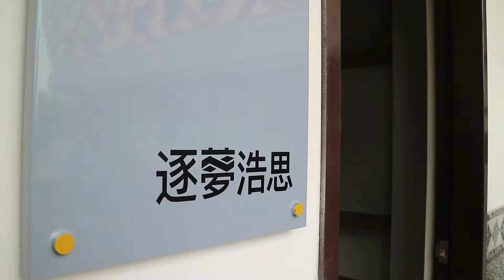【桃原就創業】逐夢浩思hata'進駐團隊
孕育原青創業搖籃~成功招募具特色的團隊進駐了

🌱三一原創:主題體驗課程及城市微旅行，用體驗感受原住民文化。
🌱異卵双生:原民童裝品牌設計，用簡約風打造獨特原民時尚。
🌱六樓天台:原味視覺影像創作，協助客戶打造品牌價值。

實踐創業夢想的路上，就創業服務計畫提供諮詢、輔導、媒合等各項服務，只要是想創業的或已創業的原住民朋友，均可提出諮詢申請~